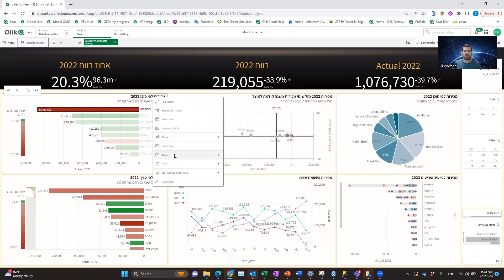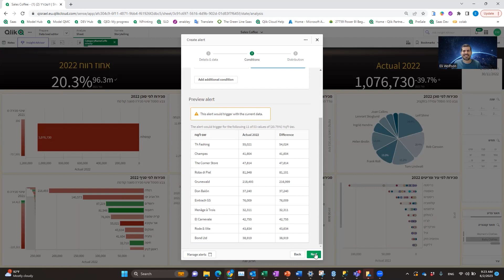סרטון הדרכה על מערכת ליצירת התראות של קליק ישראל - Qlik Alerting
אלי וופלסון מסביר כיצד להשתמש במערכת ליצירת התראות של קליק ישראל.
Qlik Alerting with Qlik Israel